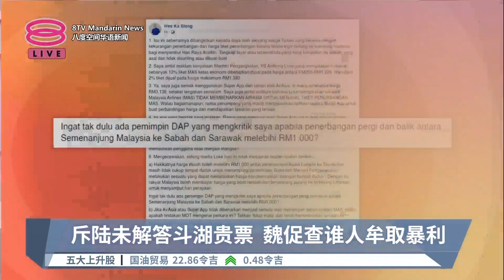斥陆未解答斗湖贵票 魏促查谁人牟取暴利【2023.04.17 八度空间华语新闻】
【斥陆未解答斗湖贵票  魏促查谁人牟取暴利】
魏家祥向陆兆福抛出两大问题，其一是如何压低要价逾千令吉的斗湖机票，另一则是交通部如何处理亚航禁售马航机票的问题，难道睁一只眼闭一只眼?

【今日主播】蔡心怡 & 叶剑锋